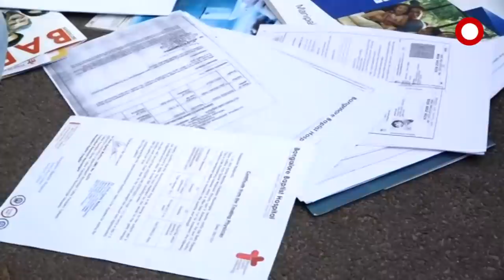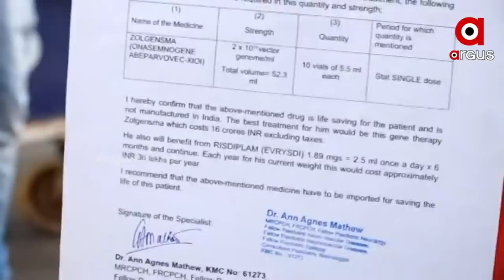ନବୀନ ନିବାସ ଆଗରେ ମୋ ପୁଅକୁ ଜୀବନ ମିିଳିବ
ନବୀନ ନିବାସ ଆଗରେ ମୋ ପୁଅକୁ ଜୀବନ ମିିଳିବ । ତା ପ୍ରକୃତ ସ୍ଥାନ ଏଇଠି ।